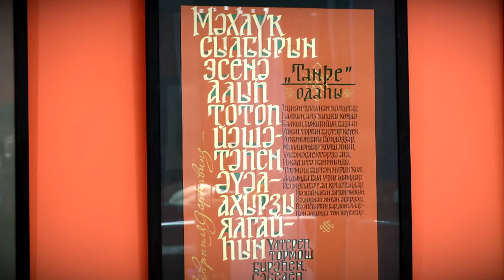Как провести «культурные выходные» в Твери